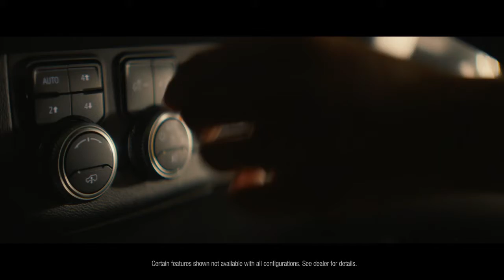GMC AT4 Off-Road Trucks & SUVs | “Made to Be Used"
The adventure-ready GMC AT4 lineup includes the GMC Sierra HD AT4, GMC Sierra AT4, New GMC Canyon AT4, First Ever GMC Yukon AT4, Acadia AT4, and the First Ever Terrain AT4.